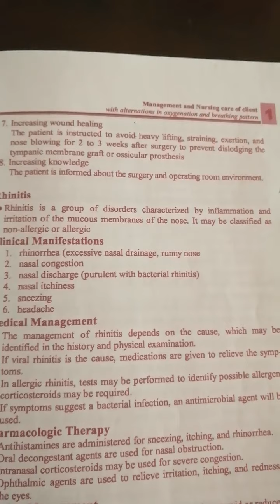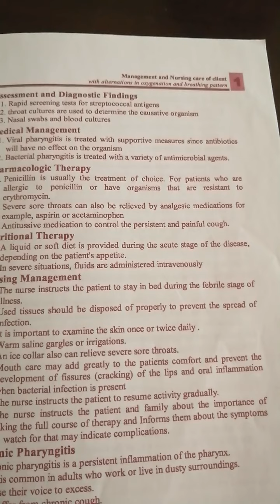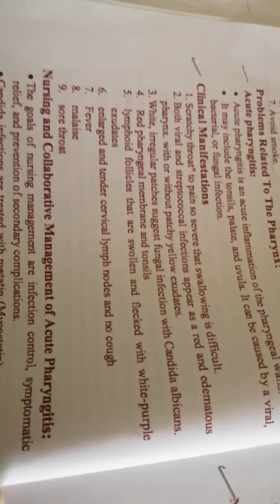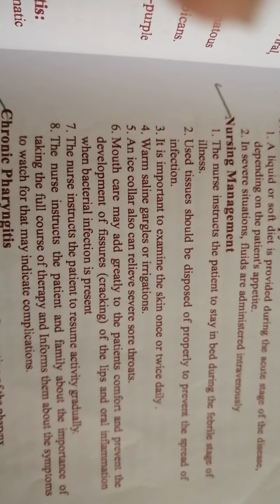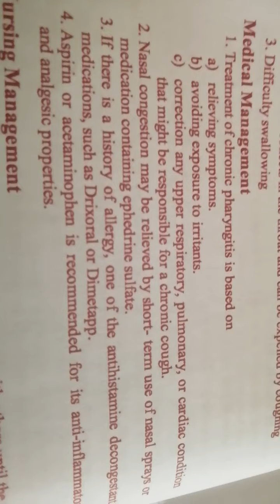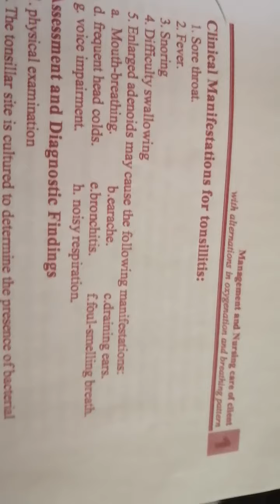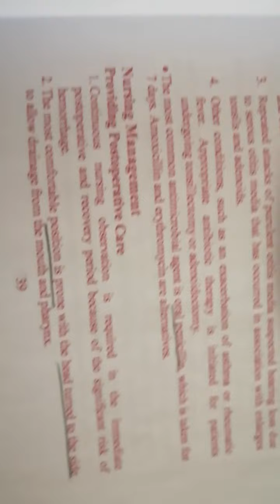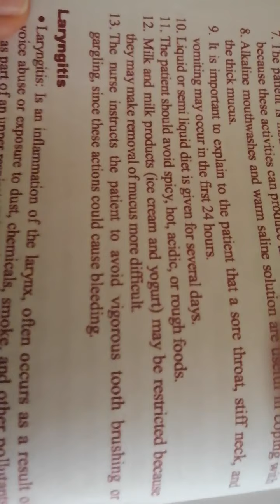Adult health nursing/ respiratory system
Respiratory diseases